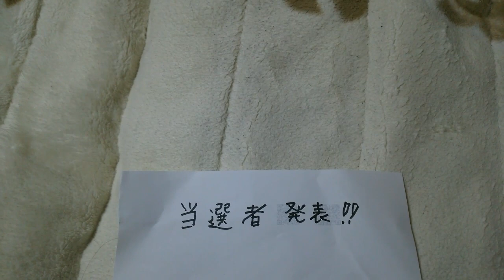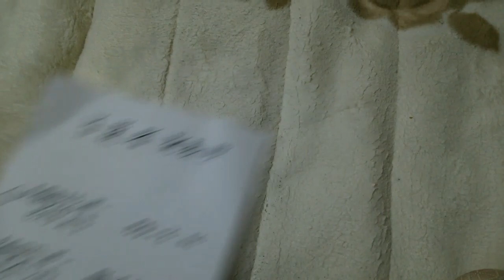プレゼント企画当選者発表と、ハタケヤマ外野グラブ